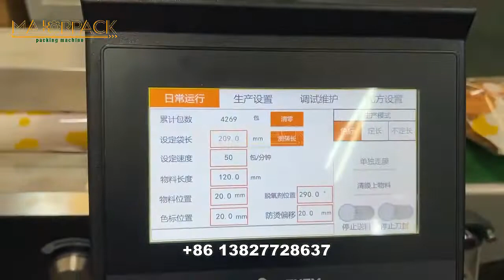MP 180 Bread packing machine Majorpack